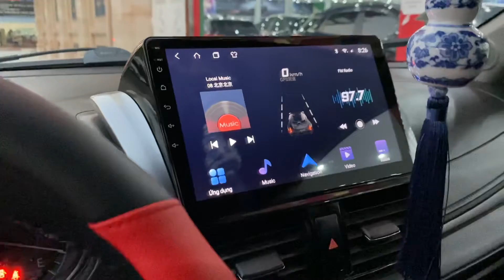🚘 LẠI CÓ HÀNG QUỐC DÂN ĐẸP TUYỆT - TOYOTA Vios 1.5 bản G số tự động sx 2016 sử dụng 7,2v km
🚘🚘 LẠI CÓ HÀNG QUỐC DÂN ĐẸP TUYỆT - TOYOTA Vios 1.5 bản G số tự động sx 2016 sử dụng 7,2v km. Xe trang bị tính năng: màn hình androi  cam lùi, đèn bi xenon, gương kính chỉnh điện...
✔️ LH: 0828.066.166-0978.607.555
✍️ Giấy tờ pháp lý hợp lệ, không tranh chấp, cầm cố.